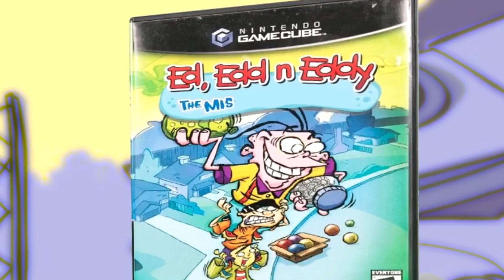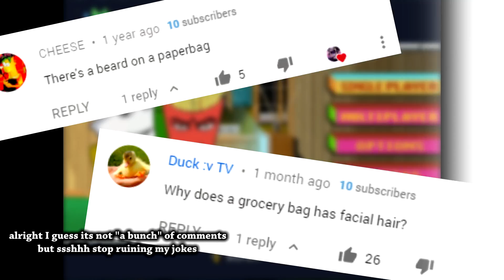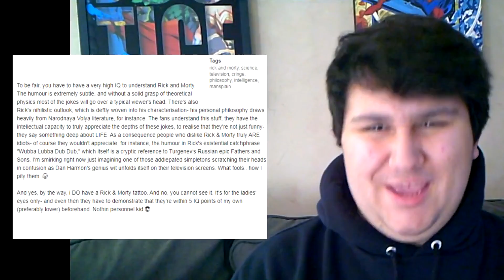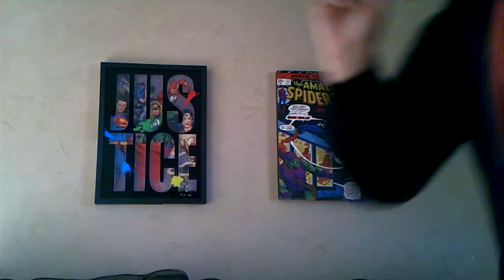Cartoon Network & Adult Swim Games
Welcome to Season 3! now lets complete the trilogy and play some weird cartoon network games